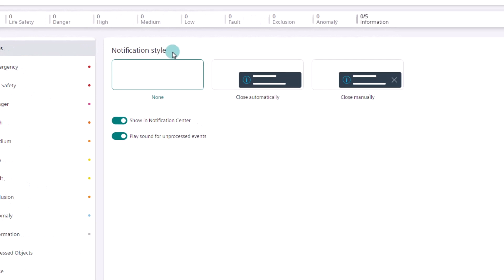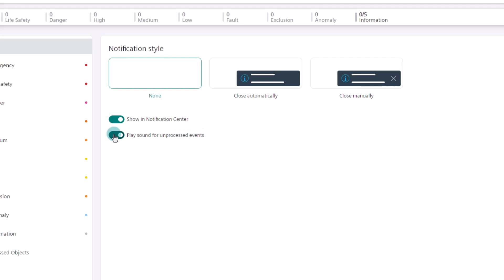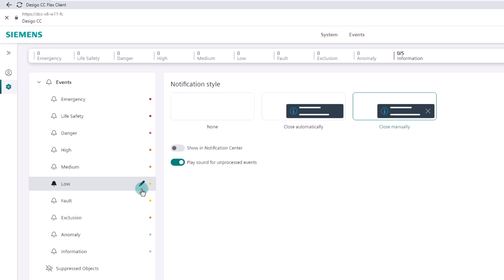3.3 | Varsling Senter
Varslingssenter viser  ønskede hendelser som mottas